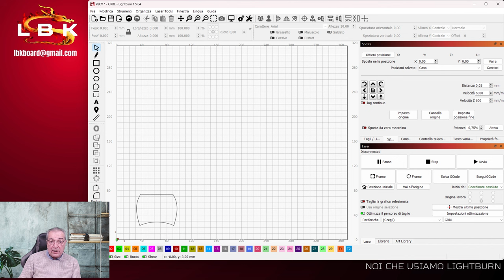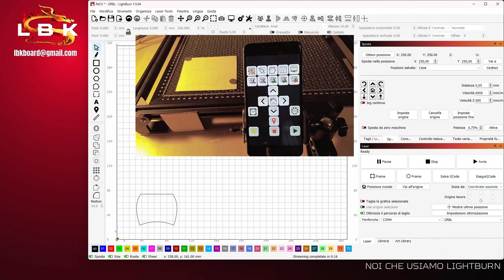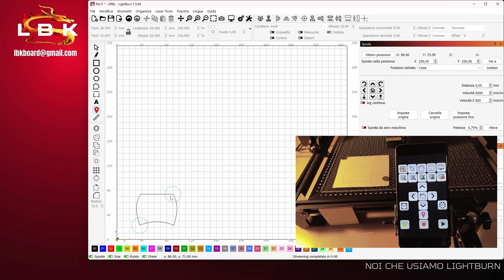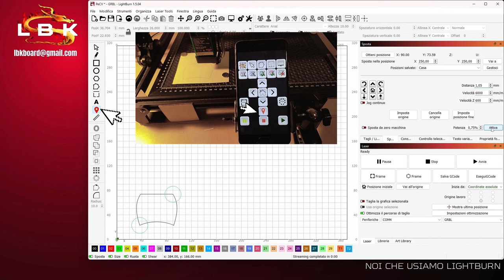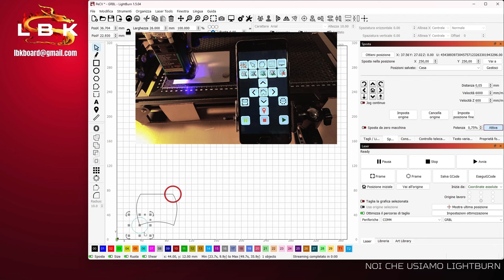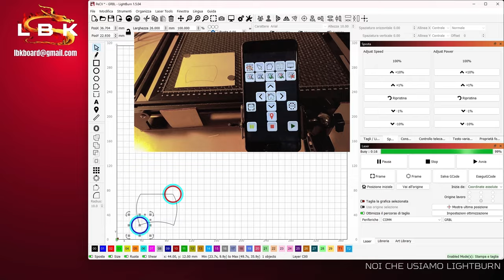RECUPERARE TAGLIO NON RIUSCITO CON LBKEYBOARD - RECOVER FAILED CUT WITH LBKEYBOARD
In questo video vedremo come cercare di recuperare un taglio non riuscito con Lightburn e con LBKEYBOARD. La stessa tecnica si può usare anche senza tastierino.